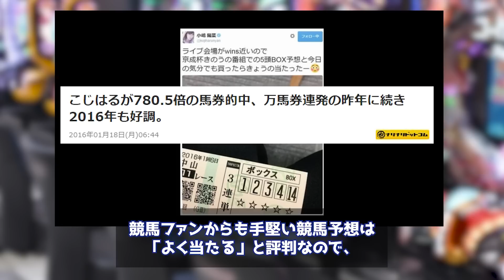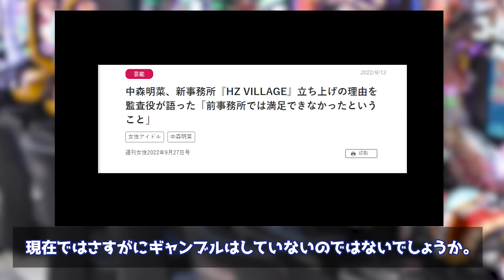ギャンブル依存症の芸能人・有名人９選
今回は、ギャンブル依存症の芸能人・有名人９選を紹介します。